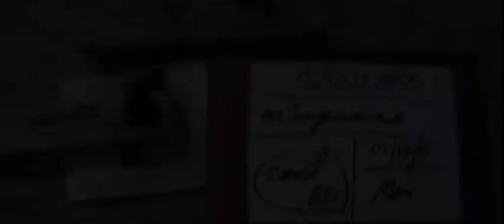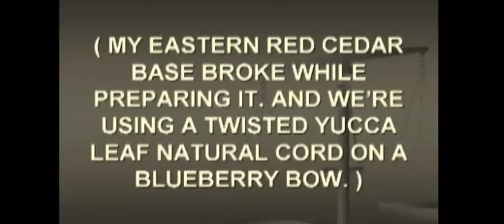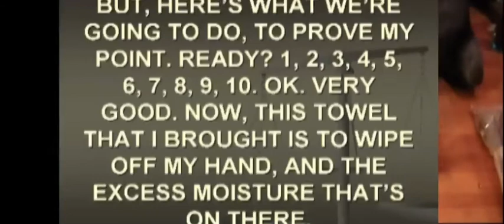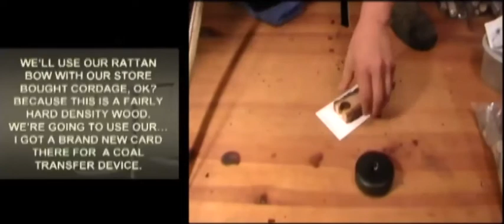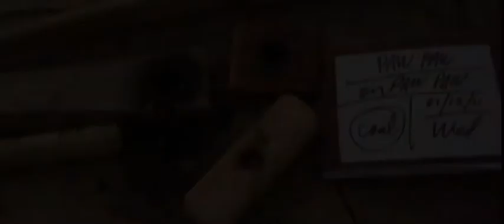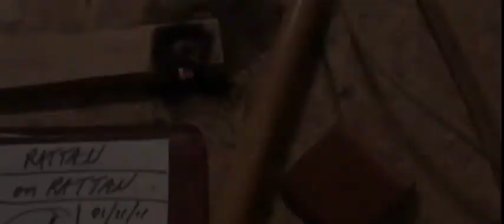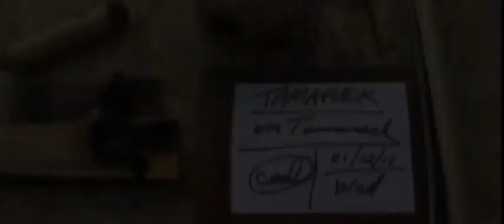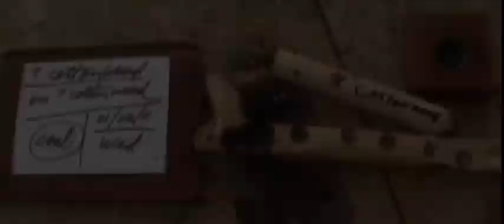HDD - PART 04 - SECTION 015 - E